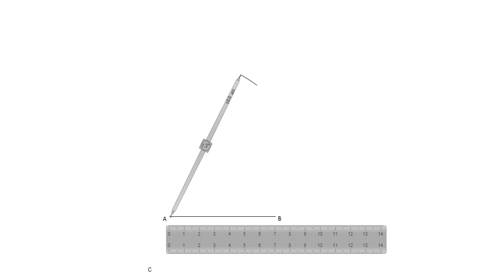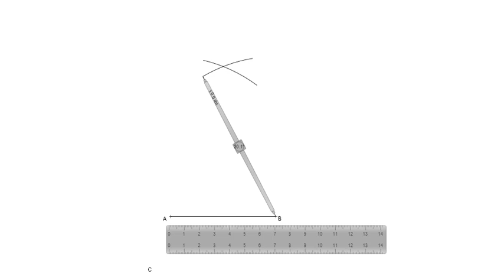COSTRUZIONE TRIANGOLO ISOSCELE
Costruzione di un triangolo isoscele date le misure della base e dei lati obliqui